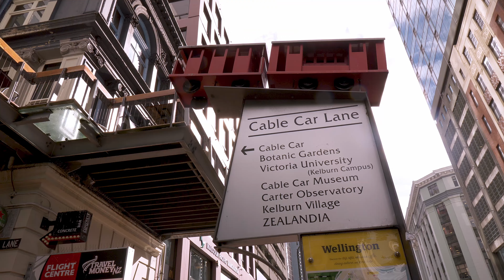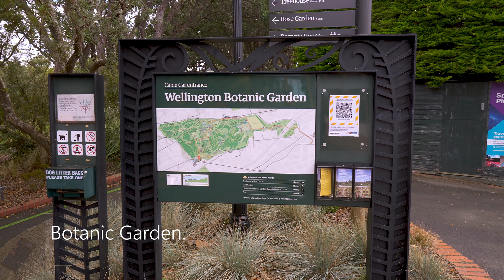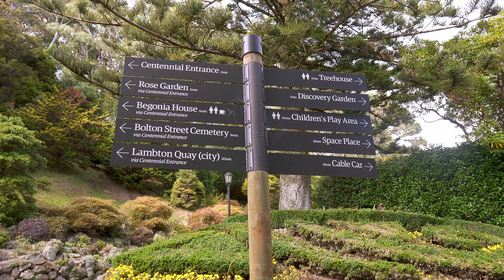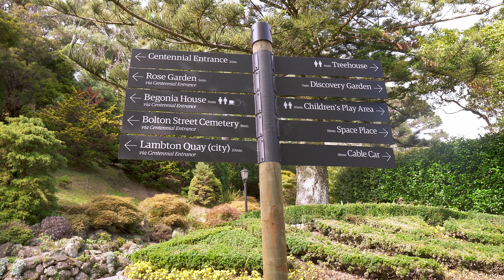"Welcome to Wellington Kabayan" Starter Pack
If you've got a couple of friends coming over to explore New Zealand, that is great! And more so if they are moving here in Wellington to live and work. This is our basic tour or should we say, "Welcome to Wellington Kabayan: Starter Pack!"

🎵 Track Info:

Title: When I Was A Boy by Tokyo Music Walker